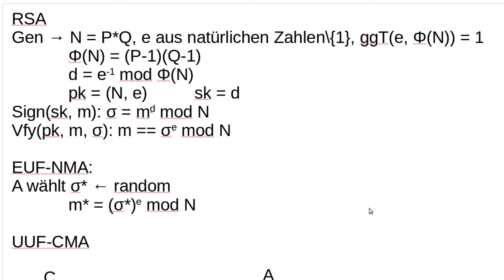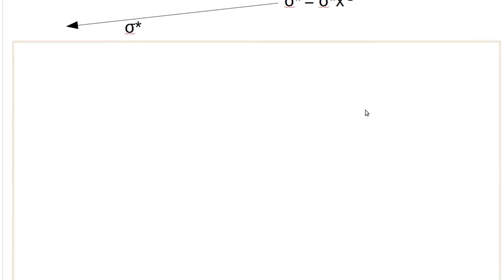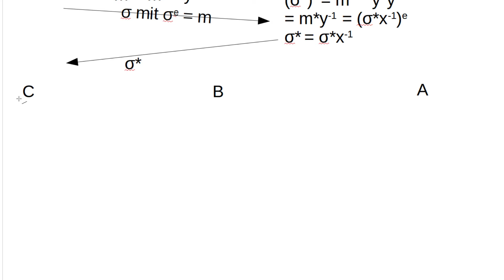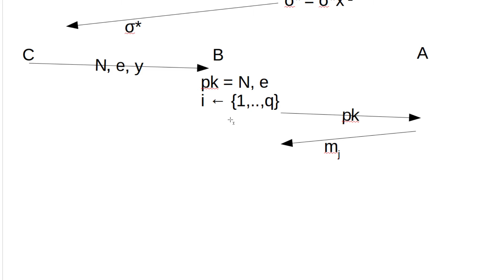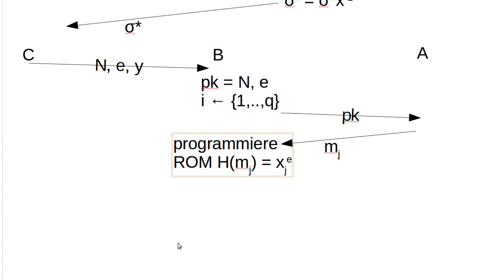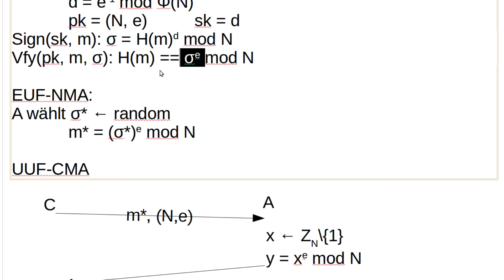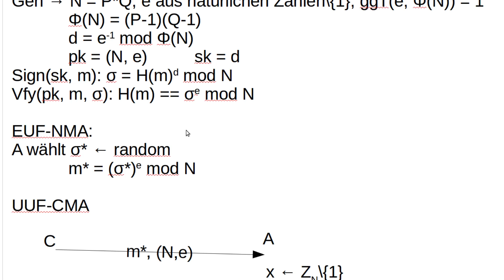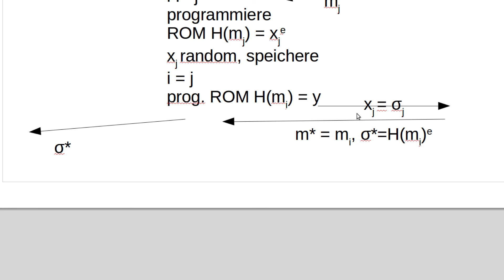Kryptographie #74 - RSA Full Domain Hash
In diesem Tutorial wandeln wir die RSA-Signaturen ein bisschen ab, nach dem Prinzip Hash-then-Sign.